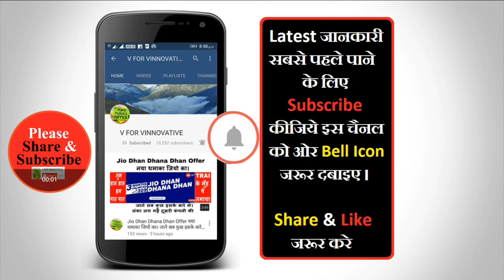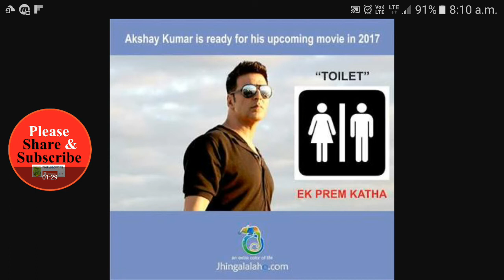टायलेट एक प्रेम कथा: मोदी जी ने कहा अक्षय से क्या मुझे रोल मिलेगा?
अक्षय कुमार ने अपनी आने वाली फिल्म "टॉयलेट एक प्रेम कथा" पर नरेंद्र मोदी से चर्चा की। अक्षय ने मंगलवार को हुई इस मुलाकात ट्विटर पर एक फोटो शेयर की। इसके साथ लिखा, "पीएम से मिला और मौका मिला उन्हें अपनी आने वाली फिल्म टॉयलेट एक प्रेम कथा के बारे में बताने का। फिल्म का टाइटल सुनकर वो मुस्कुरा दिए और मेरा दिन बन गया। छह मिनट का वीडियो भी पोस्ट किया था...